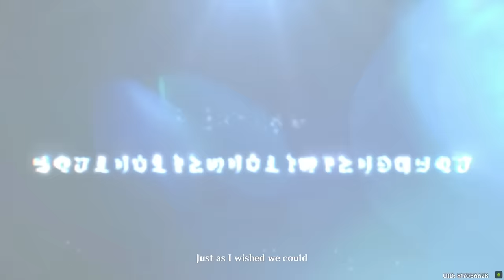FURINA.EXE | Genshin Impact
Finally, after a long wait, the Hydro Archon is released. Furina is introduced as the bombastic Hydro Archon, sometimes appearing overly confident.

EXE 0:00
Spoiler 6:58

music
- Fukkireta / Eurobeat Remix
-Bayonetta - Let's Dance Boys!

With Yomiholic